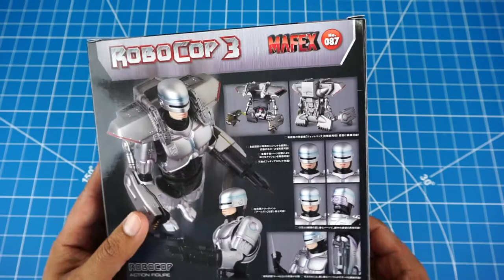ROBOCOP DE MAFEX TOYS UNBOXING EN ESPAÑOL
Hoy les hago el gran unboxing de Robocop de MAFEX Toys. Este es el Robocop de la pelicula Robocop 3.